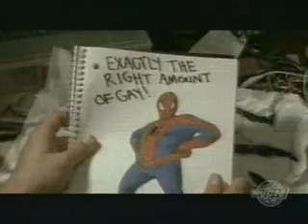spiderman with wonder woman spoof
spiderman spoof with jack black